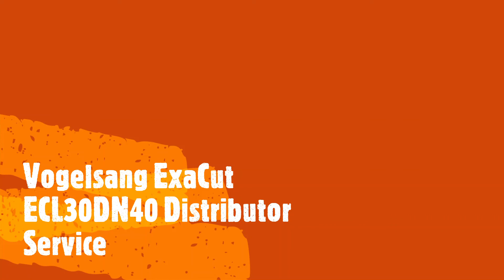Vogelsang ExaCut ECL Distributor Service Video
Taking apart a Voglesang ExaCut ECL distributor head to replace the wear parts. This video also showcases the new ExaCut demo trailer which is available for trainings, shows and open days etc. right across Ireland!